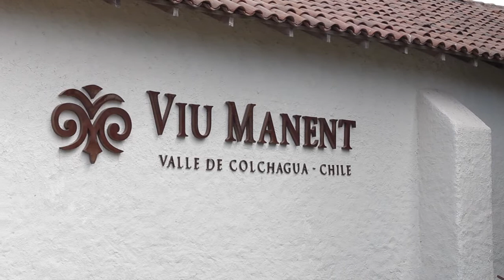Reinas Vendimia 2014 de Cordillera a Mar